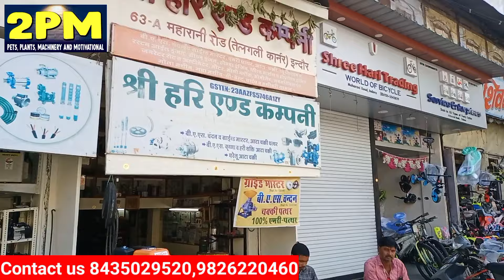indore wholesale Ganna Machine गन्ना ज्यूस मशीन होलसेल Sugarcane Juice Machine price in Indore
Indore Machinery Market गन्ना रस, बर्फ का गोला बनाने की मशीन Sugarcane Juice Machine l Ganna Machine
बर्फ गोला बनाने वाली मशीन
Ice Gola Making Business
शुरू करें बर्फ के गोले का बिजनेस
shop adress-
Harilal and suns
63, Maharani raod, tel Gali corner Indore
Topic Cover-
indore Wholesale Juice Machine
Ganna Juce Machine Price Indore
Barf Gola Machine Price Indore
ganna juice machine low price
ganna juice machine electric price
Heavy Duty Manual 4 Gear Sugarcane Juice Machine
Indore wholesale Market
Indore Market
Indore Machinery Market
Machinery wholesale Market Indore
Machinery wholesale wholesale shop Indore
Ganna Juce Machine Market Indore
Barf Gola Machine Market Indore
Neptune Stainless Steel Manual Sugar Cane Juice Machine
Indore machine shop
Indore cheapestt Market
हम सिर्फ आपकेा जानकारी दे रहे है, सलाह नहीं इसलिए किसी भी प्रकार की खरीदारी अपने विवेक से करें
धन्यवाद